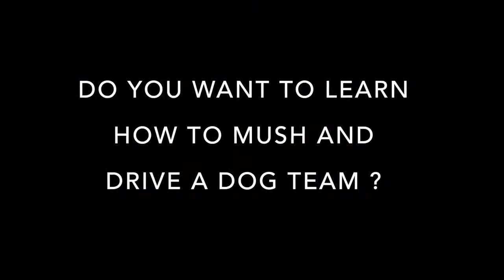Gee! Haw! Whoooa!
by Frank Seidel... Fairbanks Alaska